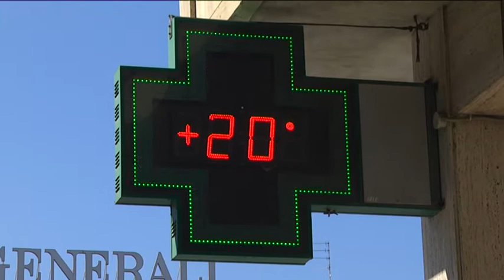Clima – Pescara sul podio